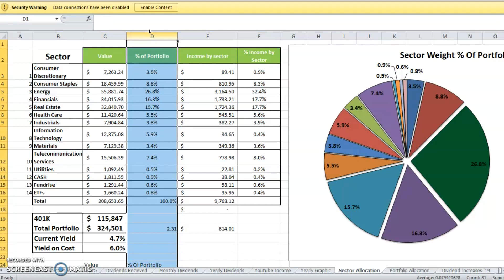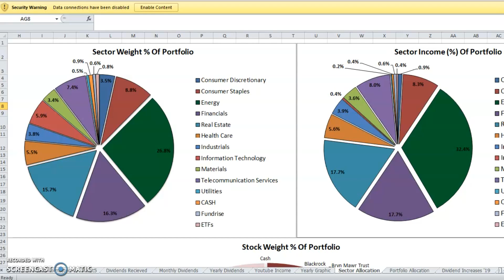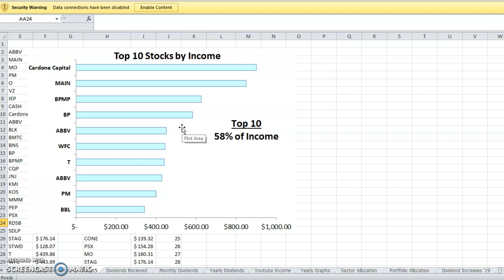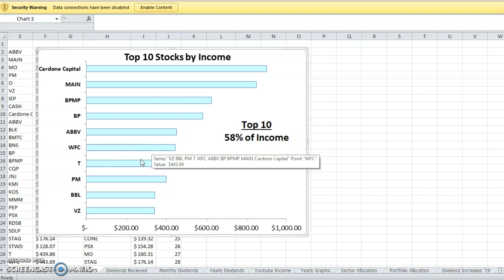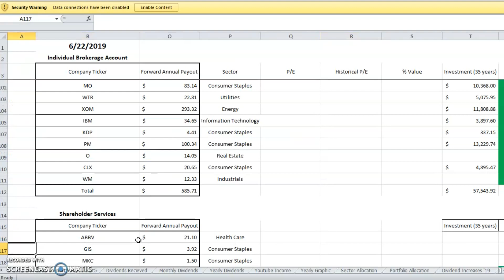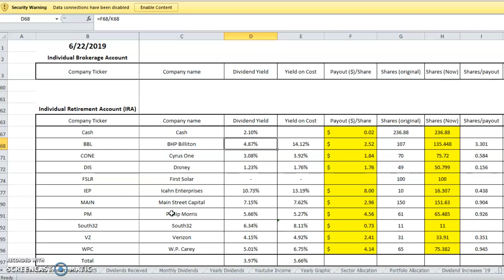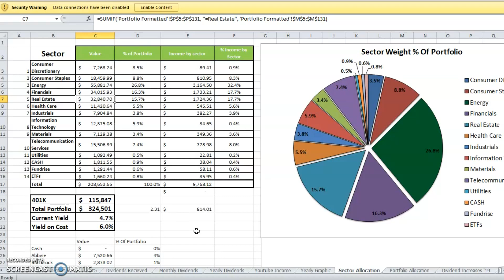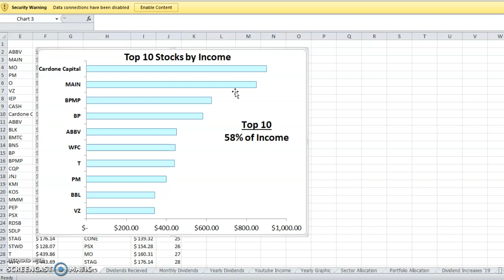MY TOP 10 STOCKS by Income | Personal Finance, Dividend Investing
Apologies for the audio quality, my higher quality mic decided to stop working right.